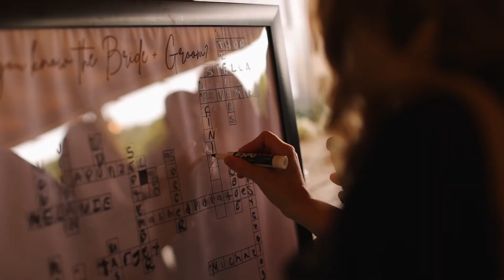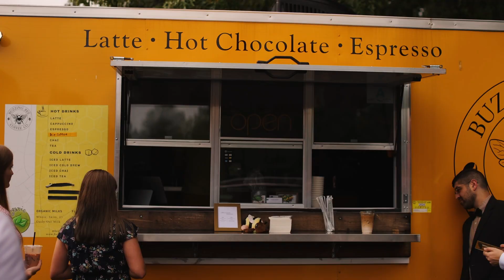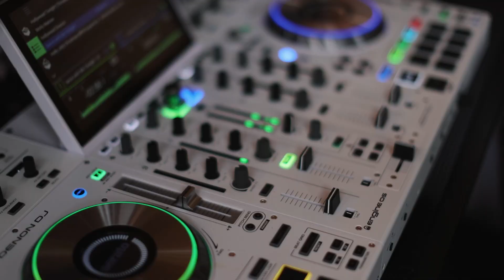Madelyn & Austin | Wedding Highlight | May 29, 2023